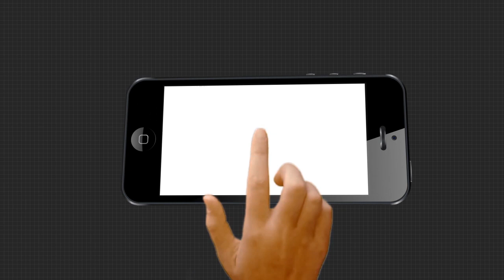ଏବେ ITBP ର ଜବାନ କହିବେ ଚାଇନିଜ ଭାଷା ....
ଚୀନ ଭାଷା ଶିଖିବେ ଭାରତୀୟ ଯବାନ , ITBP ଯବାନ ମାନେ ଚୀନ ଭାଷା ଏଥିର ଶିଖିବେ । ଶତ୍ରୁ ସେନାରେ ୱାର ଷ୍ଟ୍ରାଟେଜୀ ଜାଣିବା ପାଇଁ ଏଭଳି ନିଷ୍ପତ୍ତି ନିଆଯାଇଛି .